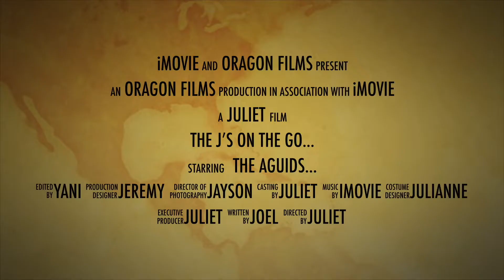The J's New Intro Video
This is our channel's new Introduction video. We have incorporated a lifestyle and food vlogging as we move forward for wider content. Sit back, relax and hope you like our new video,